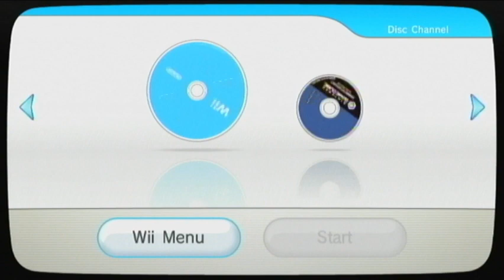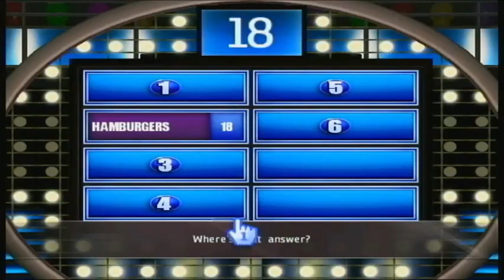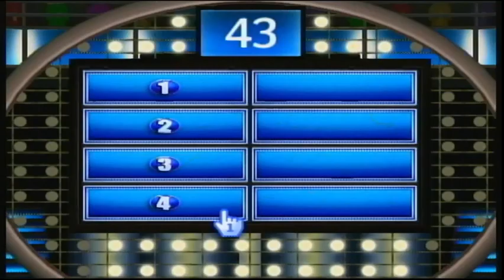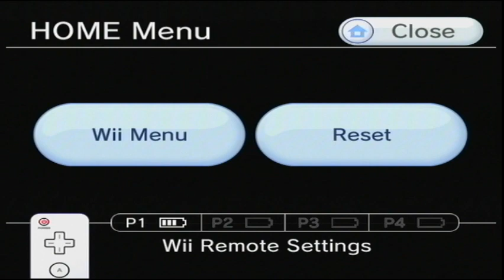family feud wii 2012 should not exist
like for more wii videos